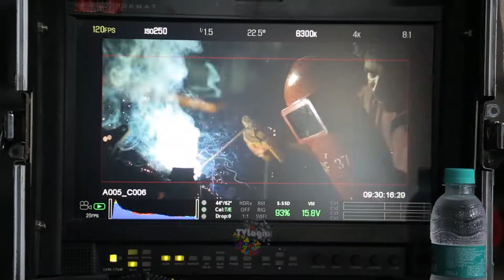Indian Terrain BTS